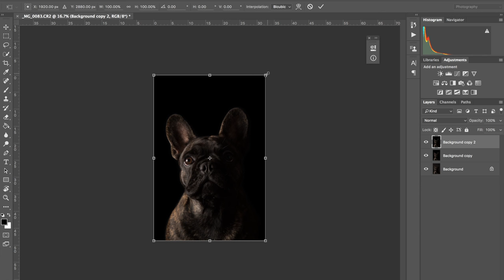Frenchie Photoshoot (Retouching) - Daniel Auricchio Photography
Frenchie Photoshoot (Retouching)

®Daniel Auricchio Photography

Song: Sax Love - JMK Instrumentals